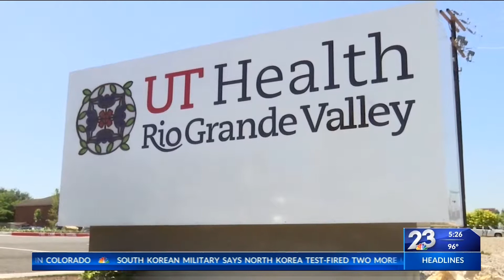UT Health opens specialty clinic